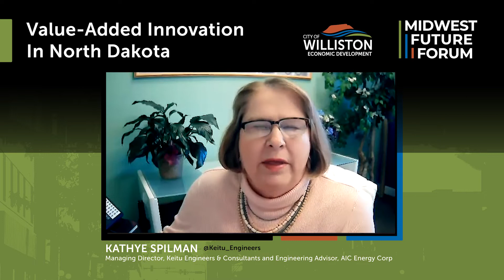Midwest Future Forum clip (1) with Kathye Spilman on SAFuels X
This clip features Kathye Spilman, Managing Director for Keitu Engineers & Consultants and Engineering Advisor to AIC Energy Corp.

AIC dba SAFuels X, is building a facility in Trenton, ND to convert vegetable oil into vehicle fuels, primarily jet fuels.